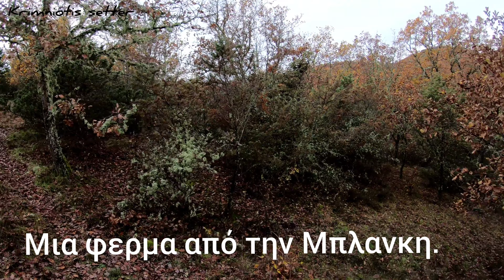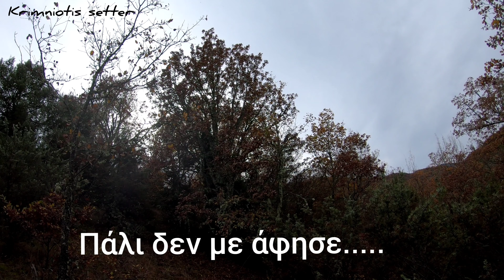Κυνήγι μπεκατσας στη Δράμα.ν98.27-11-2021.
krimniotis setter.